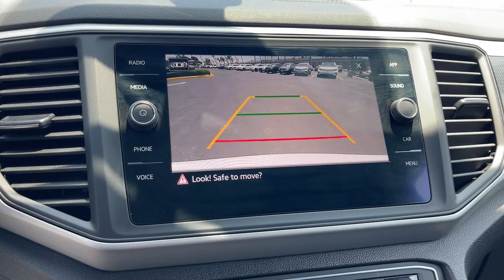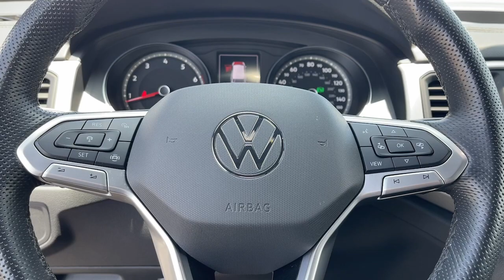2021 VOLKSWAGEN Atlas Cross Sport Riverside, Temecula, Loma Linda, Orange County, Corona, CA V1973A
Used 2021 VOLKSWAGEN Atlas Cross Sport  available in Corona, California at Cardinale Way VW Corona. Servicing the Riverside, Temecula, Loma Linda, Orange County,  CA.